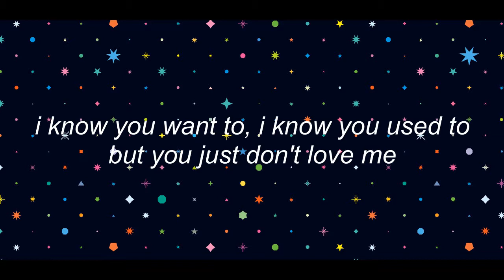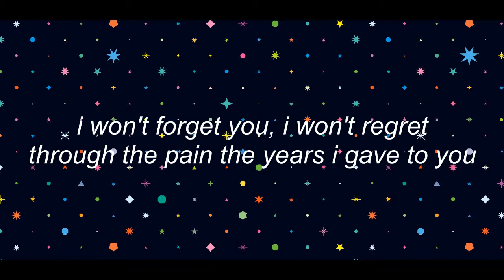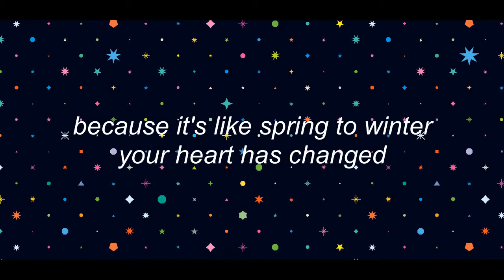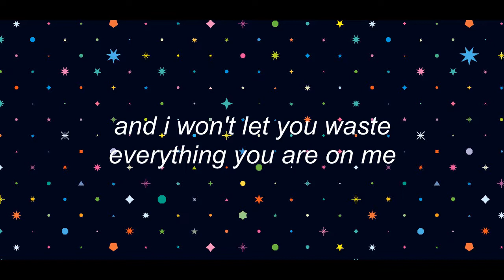patchwork love - as it is //lyrics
hey y'all another video pls enjoy